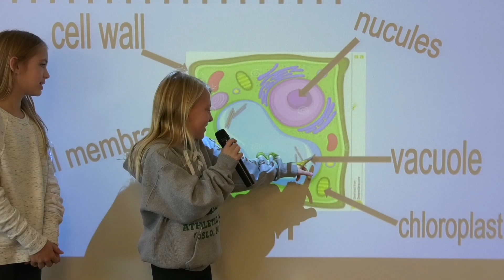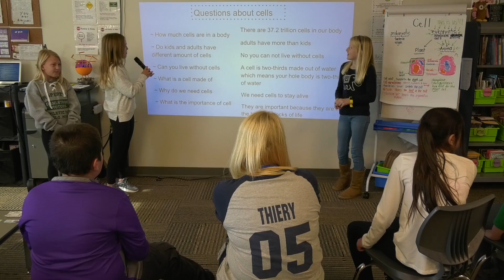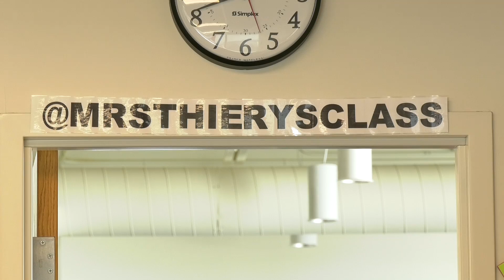Grand Forks Teacher Leslye Thiery on personalized learning and student choice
Lesley Thiery, a 2019 North Dakota Teacher of the Year finalist, is a 5th-grade teacher at Discovery Elementary in Grand Forks. She has spent most of her 26-year teaching career in elementary classrooms from P-K to 5th-grade.
Thiery is a strong believer in personalized learning, student "voice and choice," and in a growth mindset. Thiery believes in empowering others and building relationships in her student-led classroom.
Thiery is a Grand Forks Education Association and North Dakota United member.